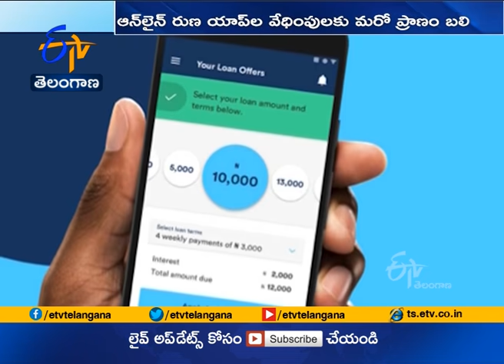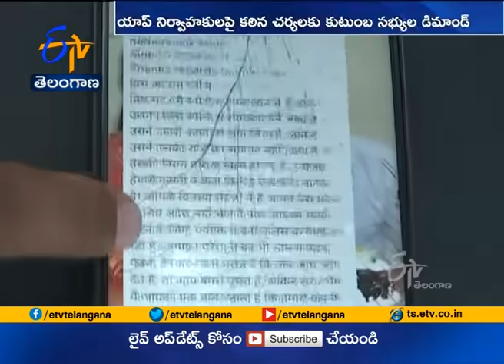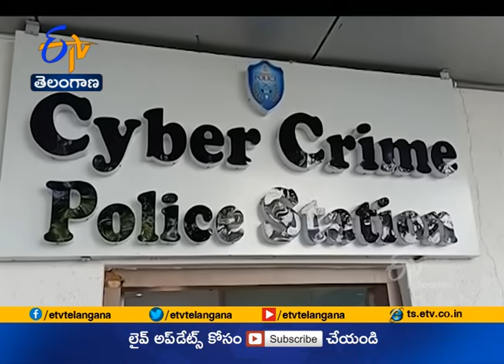Instant Loan Apps Claim Another Life | in Hyderabad | Family Demands Take Severe Action